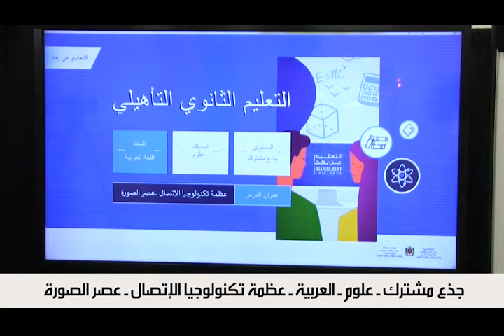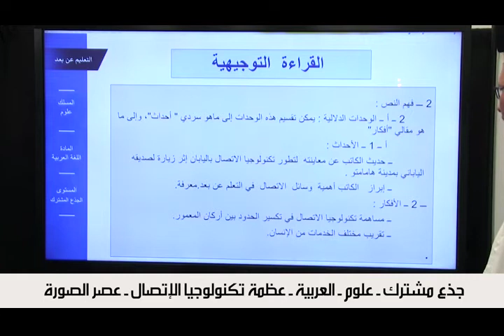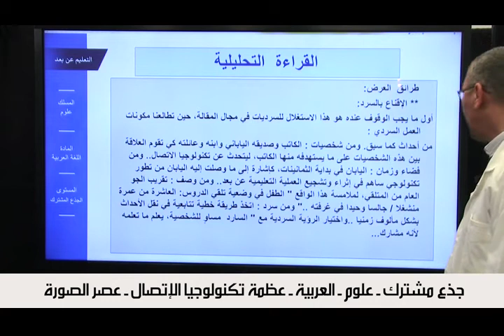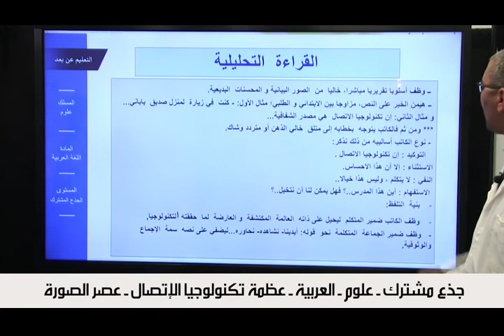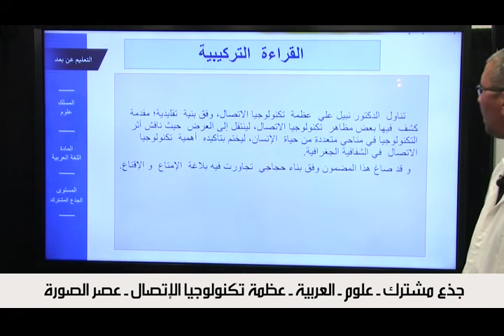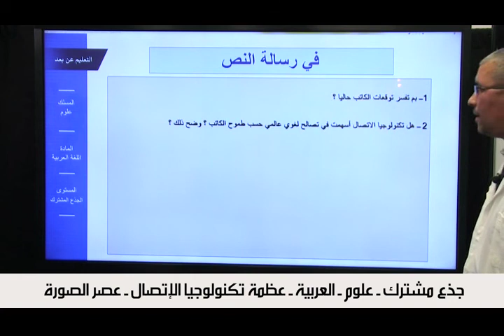جذع مشترك علمي اللغة العربية تقنيات الاتصال